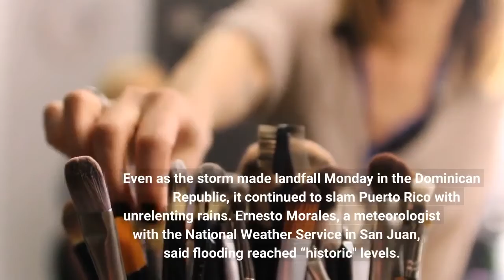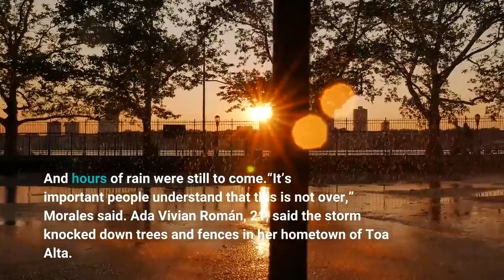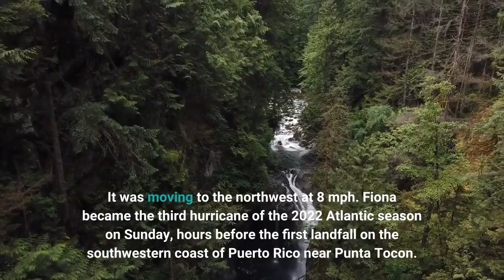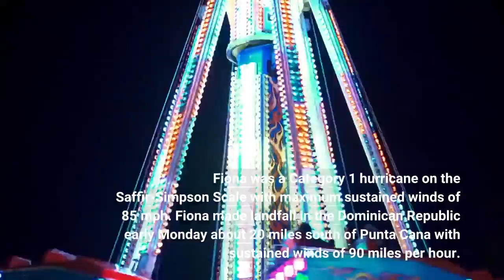Almost all of Puerto Rico still without power as Hurricane Fiona lashes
Hurricane Fiona smashed through Puerto Rico early Monday with pounding rain and winds that triggered mudslides, flooding and a power outage that swept across the entire island.“The damages that we are seeing are catastrophic,” Gov. Pedro Pierluisi said. The entire power grid went down on Sunday, putting all 1.5 million power customers in the dark. Only about 100,000 of those customers had regained power early Monday. Even as the storm made landfall Monday in the Dominican Republic, it continued to slam Puerto Rico with unrelenting rains. Ernesto Morales, a meteorologist with the National Weather Service in San Juan, said flooding reached “historic" levels. Hundred of water rescues were underway and widespread evacuations were ordered in the U. S. territory of 3.2 million people. Parts of the island, still healing from the battering wrought by Hurricane Maria five years ago, could see up to 30 inches of rain before the storm rolls out of the area late Monday, AccuWeather reported."These rains will continue to produce life-threatening and catastrophic flooding along with mudslides and landslides across Puerto Rico," said  Brad Reinhart, a hurricane specialist at the National Hurricane Center in Miami. "Life-threatening flash and urban flooding is likely for eastern portions of the Dominican Republic."HURRICANE FIONA MAKES LANDFALL: Puerto Rico hammered, hit with island-wide power blackoutWinds ripped the top off of houses and businesses. Water rushed through streets and into homes. Roads were torn apart and in the the central town of Utuado a bridge installed by the National Guard after Maria washed away. And hours of rain were still to come.“It’s important people understand that this is not over,” Morales said. Ada Vivian Román, 21, said the storm knocked down trees and fences in her hometown of Toa Alta. She worried about how long the public transportation she relies on to get to her job at a public relations agency will be unable to operate.“But I know that I’m privileged compared with other families who are practically losing their homes because they are under water,” she said. WHAT IS THE SAFFIR-SIMPSON SCALE? Breaking down how we classify hurricanes. Fiona was centered 15 mile west-southwest of Punta Cana, Dominican Republic, with maximum sustained winds of 90 mph early Monday, according to the U. S. National Hurricane Center. It was moving to the northwest at 8 mph. Fiona became the third hurricane of the 2022 Atlantic season on Sunday, hours before the first landfall on the southwestern coast of Puerto Rico near Punta Tocon. Fiona was a Category 1 hurricane on the Saffir-Simpson Scale with maximum sustained winds of 85 mph. Fiona made landfall in the Dominican Republic early Monday about 20 miles south of Punta Cana with sustained winds of 90 miles per hour. Contributing: The Associated Press